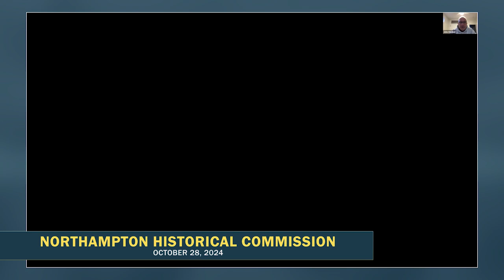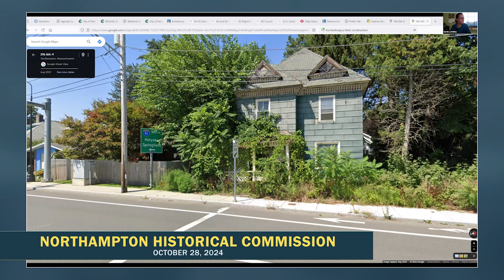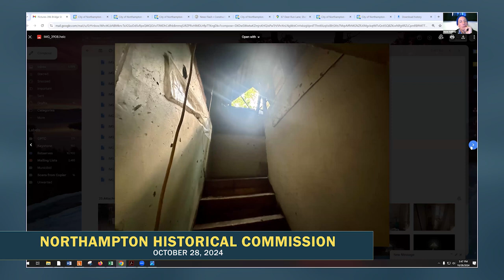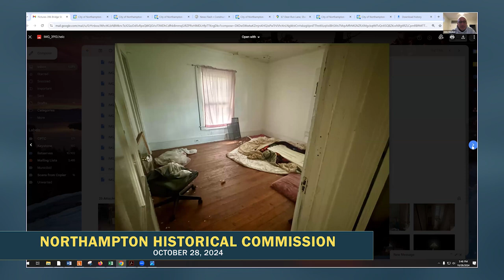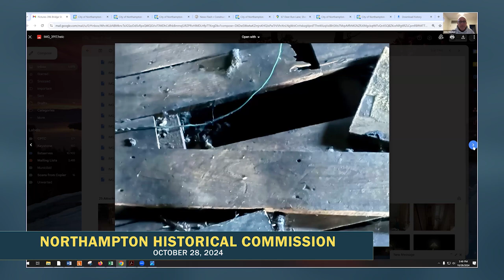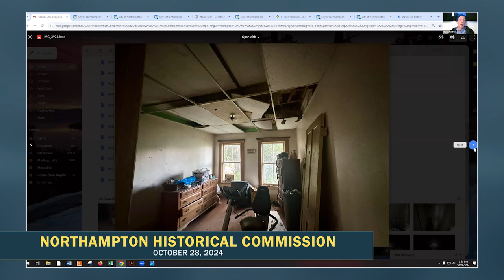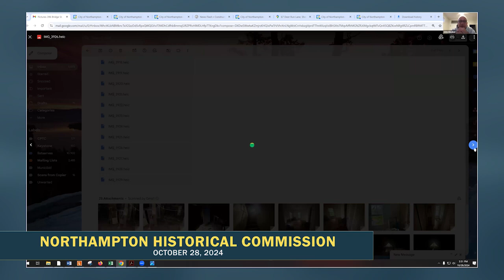Northampton Historical Commission | October 28, 2024